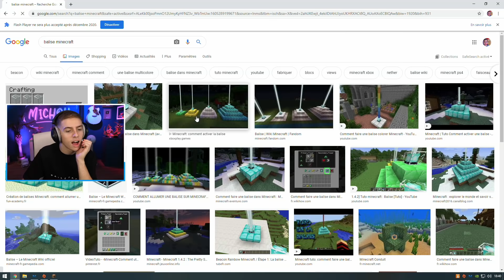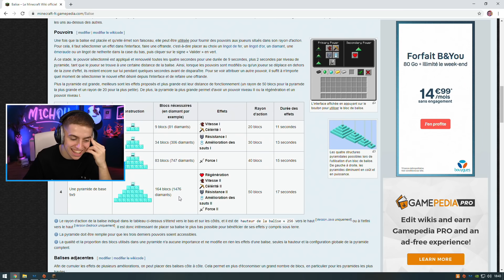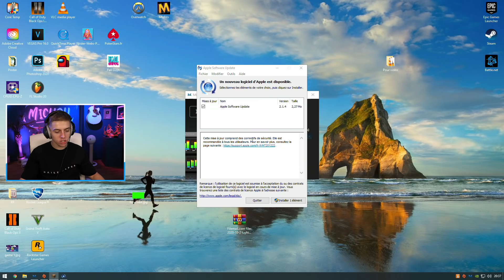LE VILLAGE EST ENTIÈREMENT RECONSTRUIT ! (Aventure Minecraft avec Inox #11)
Salut ! Aujourd'hui nouvelle vidéo sur l'aventure minecraft avec inox ! Cette vidéo est l'avant dernier episode de cette aventure minecraft avec inoxtag, aujourd'hui on va terminer la reconstruction du village, on va terminer les dernieres quetes avant d'affronter l'ender dragon ! On a ramener les croutons aux villages ! Le village est entierement reconstruit !